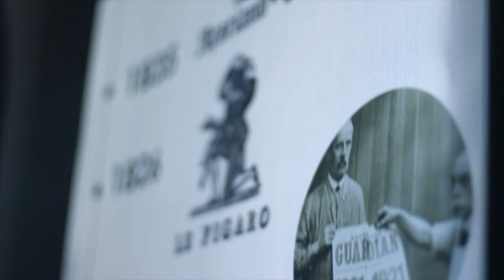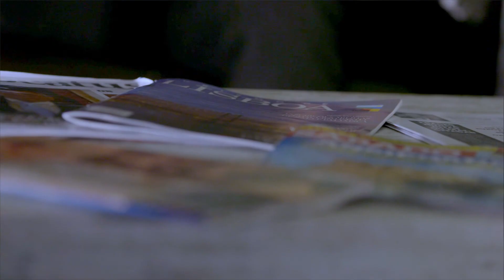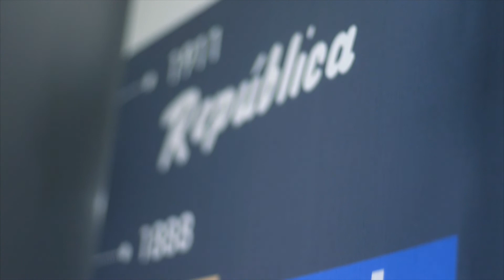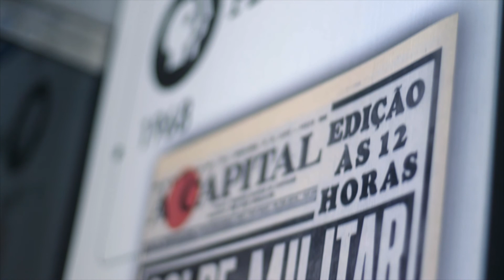Senhor Jornalista e o Lifestyle - Miguel Branco da Time Out (Pt2)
Na primeira entrevista tirámos bilhete para ir falar com Miguel Branco, jornalista, crítico musical e entusiasta do teatro. Não se deu nenhuma tragédia grega, mas será que o jornalismo cultural para lá caminha?

Convidado: Miguel Branco - Jornalista Time Out
Ideia e apresentação: José Paiva
Realização, Edição e Fotografia: Gonçalo Fonseca
Assistente Realização e Audio: Eugénia Neto
Agradecimentos: News Museum